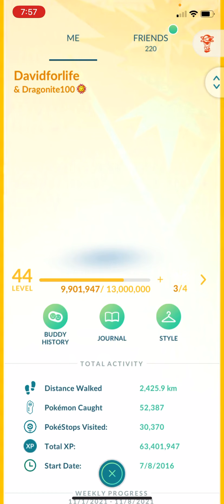Proof! of HOW MANY DARKRAI raids i did!!! and Still NO SHINY!!! like.......come on!